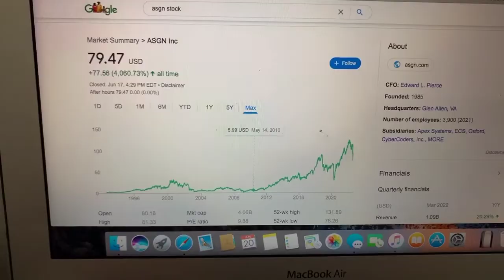🔴 ASGN ASGN Stock Trading Facts 🔴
Coinbase Referral Funded Accounts Up To $300,000 To Day Trade